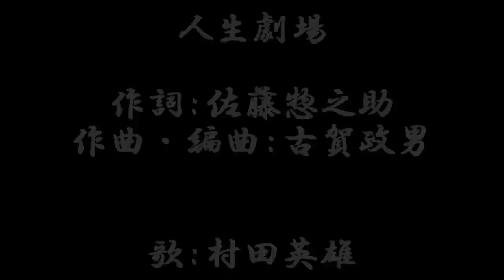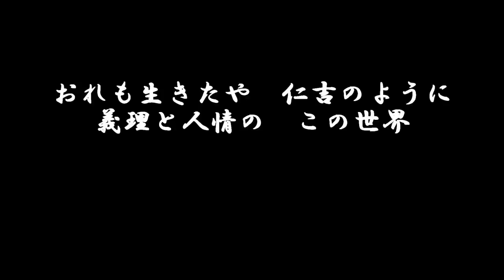「人生劇場」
歌:村田英雄

「人生劇場　飛車角」（1963）主題歌

第1章第13話「村田先生は週2回」